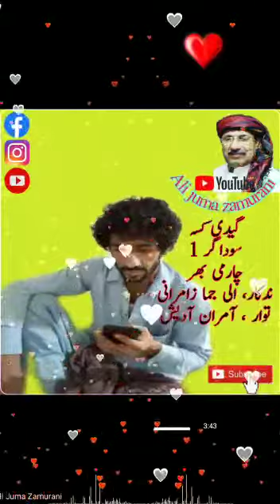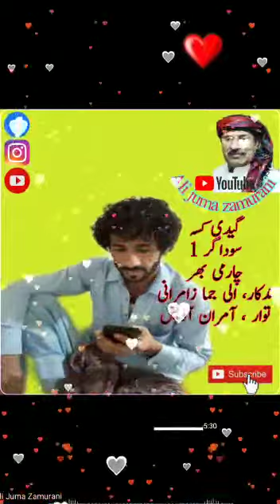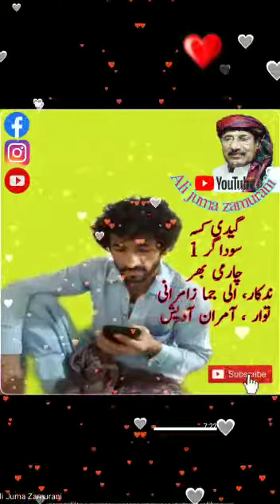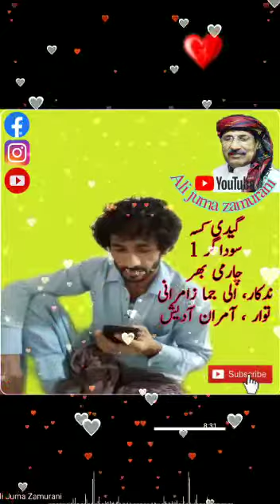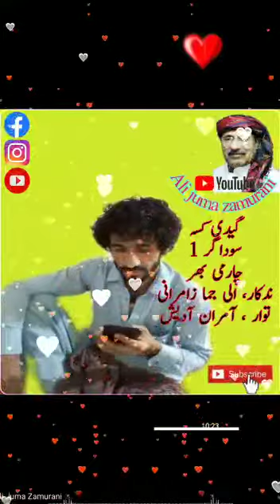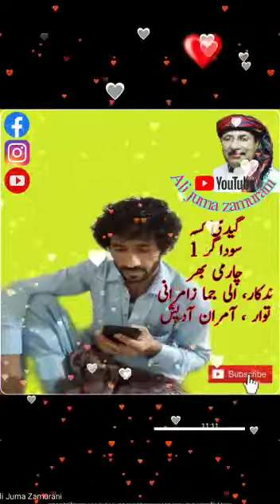Ali juma zamurani. گیدی کسہ سوداگر 1 چارمی بھر ندکار، الی جما زامرانی توار ، آمران آدیش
Video from Ali Juma Zamurani

About this  Adio
title  Name: Geddi kessah
sudager No 1
voice =  Amran Adesh
writer = Ali Juma Zamurani
ShortVideo

About this  short, video
Voice= Ameran Aadesh
 Poetry:

This channel provide to Balochi Story ' Balochi historical
And .
me Ali juma  .Balochi Story Writer.

And .